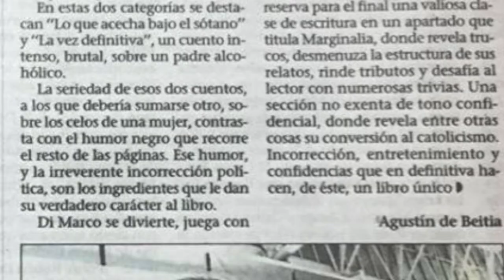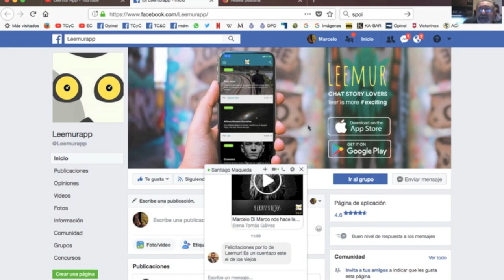¡LEEMUR publica la primera chat story de Marcelo di Marco! / PROMO #75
Bajate en tu celu la app LEEMUR y leete "Y eran viejos", mi terrorífico microrrelato de dos minutos. LEEMUR se convertirá en tu app favorita, porque podrás leer varios cuentos apasionantes mientras viajes o esperes tu turno en la cola. LEEMUR es fácil de bajar, es rápida, y prácticamente no ocupa espacio en tu dispositivo.
Para los docentes: aprovechen en clase este nuevo género literario, bien al alcance de todos los chicos.

BIBLIOGRAFÍA
¡Muchas gracias, EDITORIAL BÄRENHAUS!